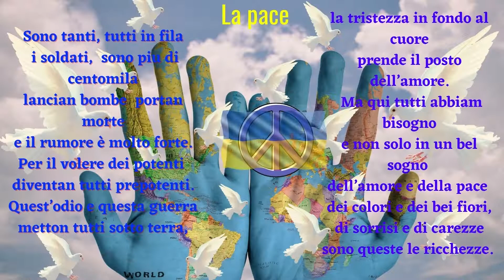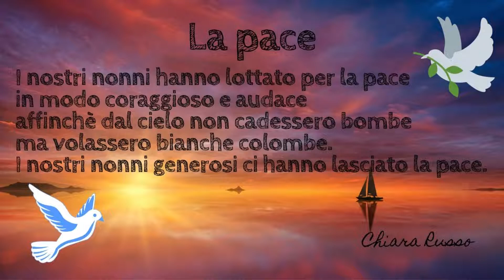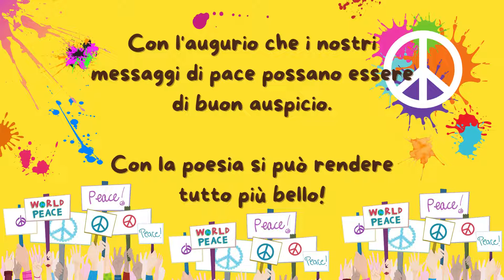Giornata della poesia 2022 1 L